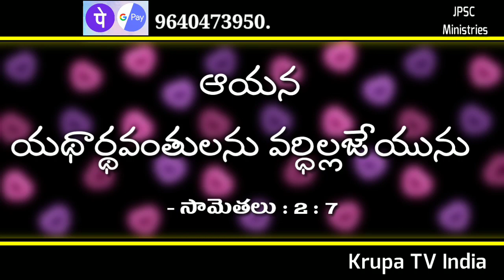Today God promise today God promise in Telugu today Today God promise, today God promise in Telug